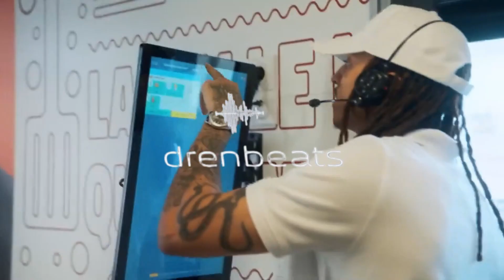FREE | D Block Europe Type Beat - "We litty"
➨The free version of this beat is available for non-profit use only w/ credit in the title
● 👨🏻‍🍳 produced by drenbeats & jony beats
● 💰 Purchase this Beat (Untagged):

▷ Support me!

- drenbeats